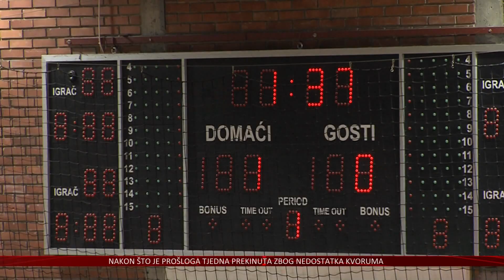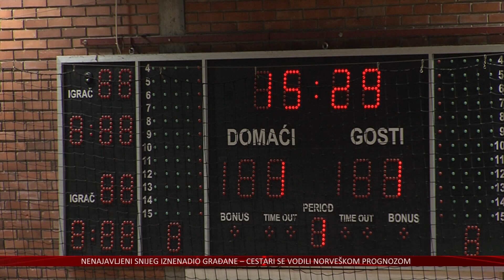Futsal klub Osijek jesenski je prvak 2. HMNL- Istok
I dok je sinoćnjim utakmicama počeo tradicionalni Zimko na Zrinjevcu igrači Futsal kluba Osijek koji pak nastupaju i na tom turniru, pripremaju se za nastavak prvenstva u 2. ligi skupini Istok i kao jesenski prvaci te lige okončali su ovu kalendarsku godinu.
Bijelo-plavi žele brzi povratak u elitno prvoligaško društvo.